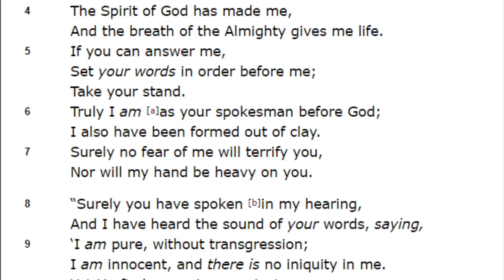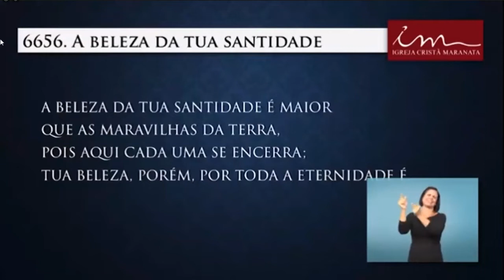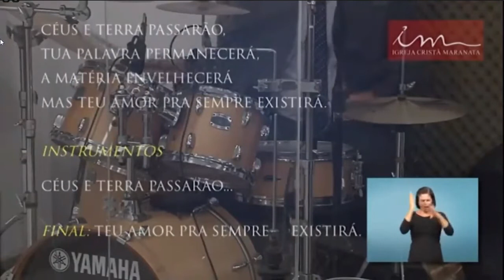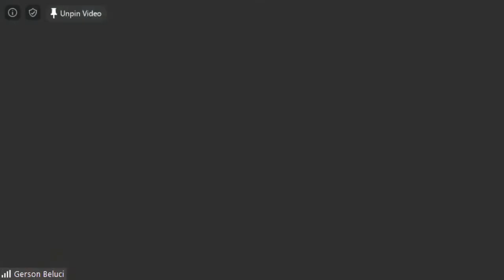Sunday Service (2020-05-24) Maranatha (Pompano Beach, Florida)